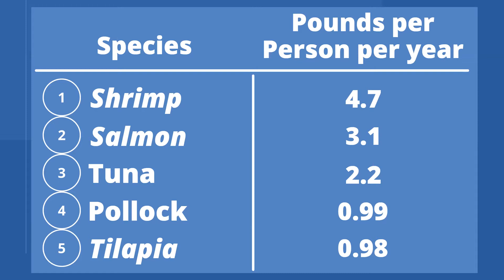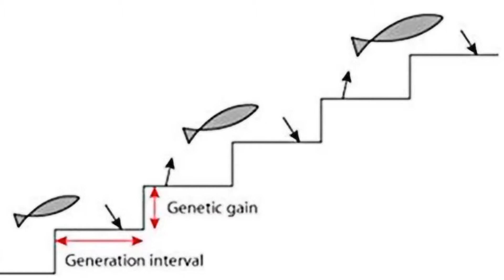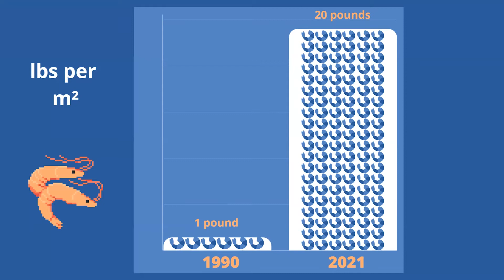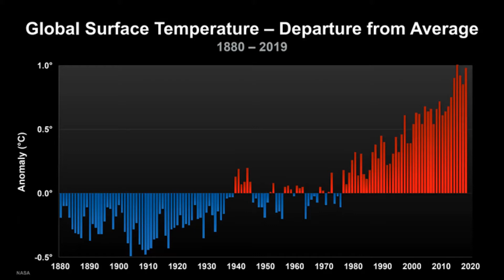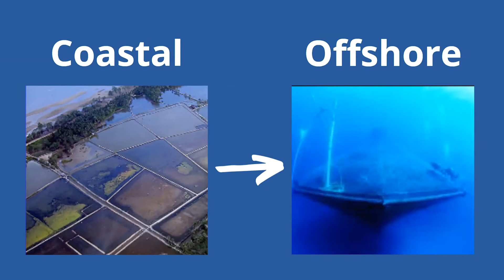Improving Production in Aquaculture via Selective Breeding | Shaun Moss | TEDxBlueRevolutionHawaii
Improving Production Efficiencies in Aquaculture Through Selective Breeding

Shaun Moss, PhD, Executive Director, Oceanic Institute, HPU speaks about Ocean Aquaculture and the Blue Revolution Hawaii initiative.  Dr. Shaun Moss received his doctoral degree in Zoology from the University of Hawaii in 1993. Dr. Moss worked in eastern Indonesia as a Fulbright Scholar, and returned to Hawaii in 1994 as Associate Professor in the Marine Sciences Department at Hawaii Pacific University. From 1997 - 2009, Dr. Moss served as Director of the Shrimp Department at Oceanic Institute (OI). From 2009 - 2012, Dr. Moss served as Vice President of Research and Development at OI and as Director of the USDA-funded U.S. Marine Shrimp Farming Program. Dr. Moss is author/co-author on 60+ manuscripts, book chapters, and conference proceedings on shrimp aquaculture, and has worked on aquaculture projects in China, India, Indonesia, Thailand, Singapore, and Vietnam. This talk was given at a TEDx event using the TED conference format but independently organized by a local community.